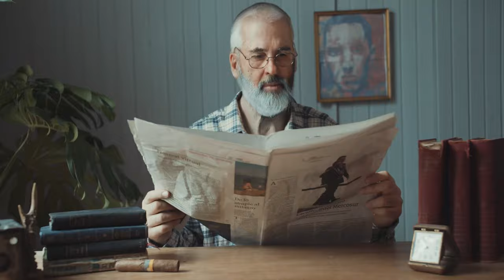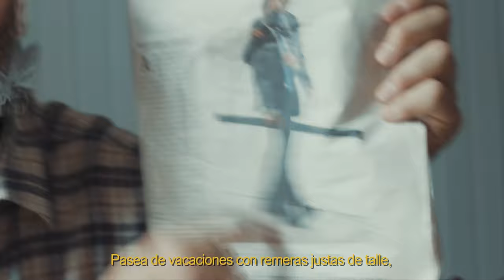El Politólogo del Rap INSTRUMENTAL